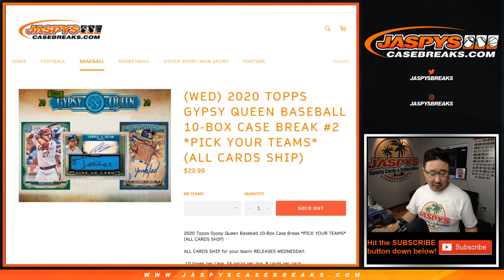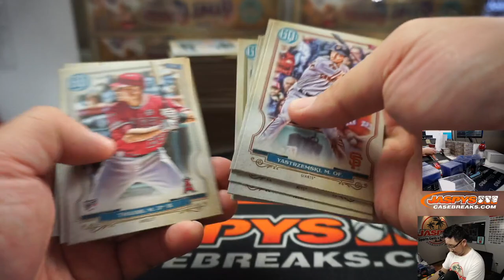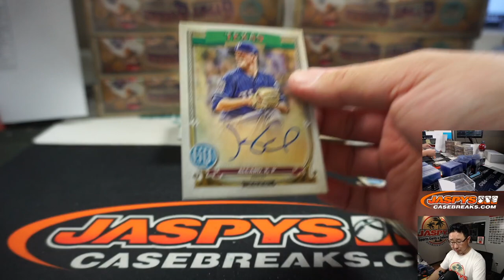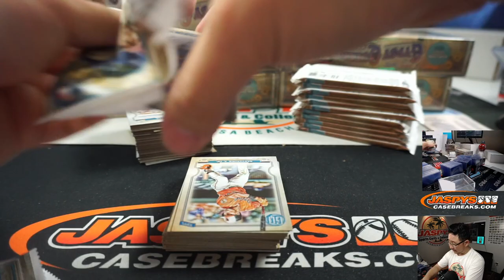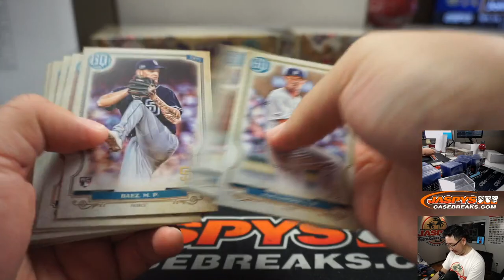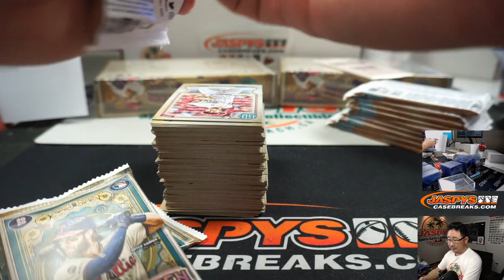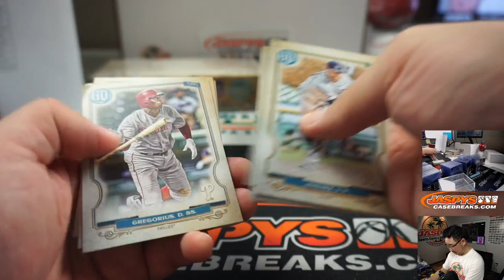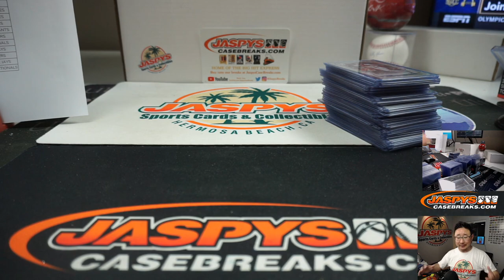W, 03.25.20 || 10Box PYT #2 || 2020 Topps Gypsy Queen Baseball (MLB)